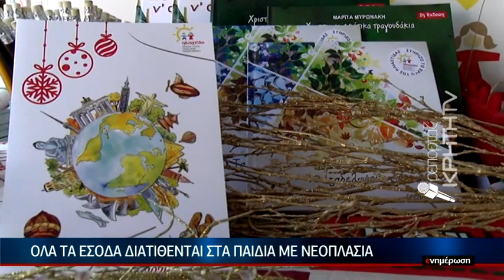ΕΙΔΗΣΕΙΣ | Το χριστουγεννιάτικο σπιτάκι της Ηλιαχτίδας